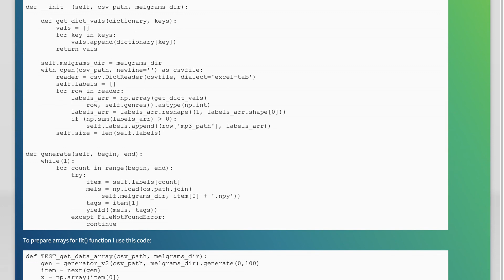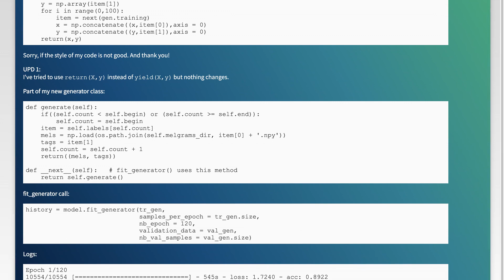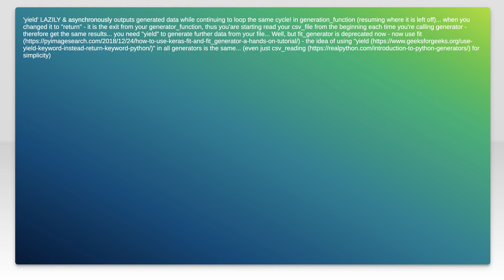Keras: network doesn't train with fit_generator()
python: Keras: network doesn&#39;t train with fit_generator()

Related to: python, deep-learning, keras